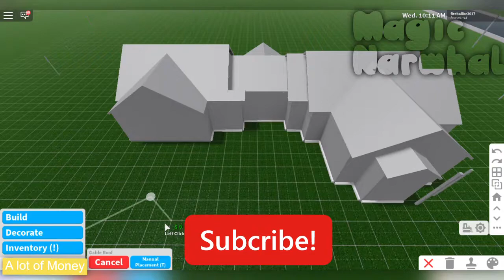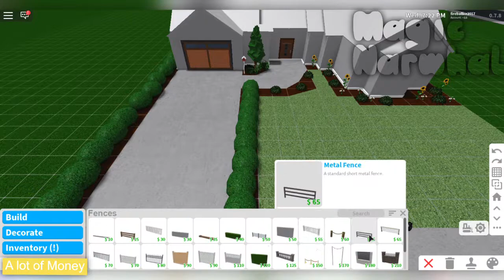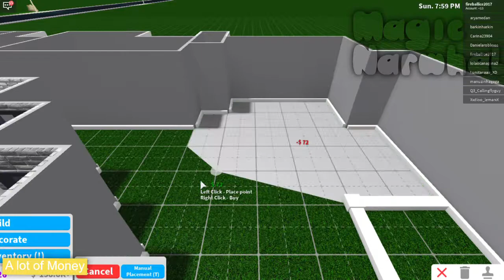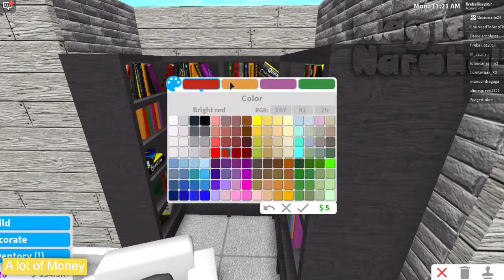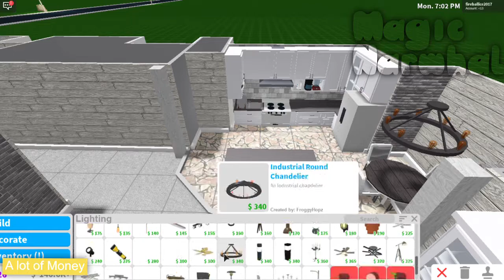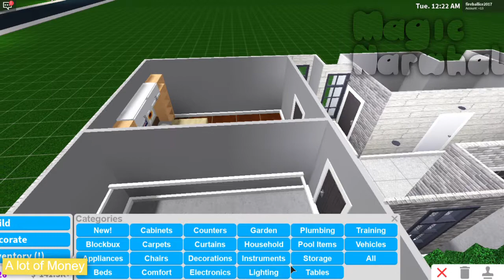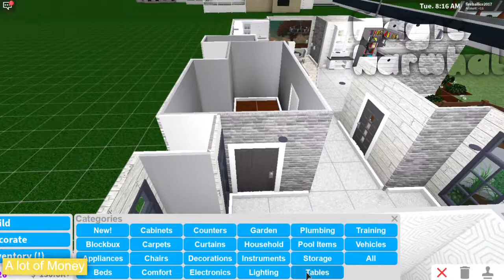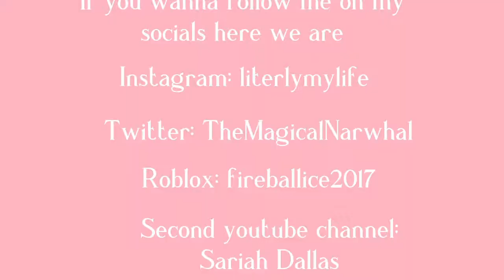Roblox | Bloxburg: Small Modern House | Speedbuild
Hi everyone! Today I have made a small modern house at a costs of 50k! Hope you enjoy it!

I can't as I need it for my videos.

Do I need any gamepasses?
Yes, You need the larger plot gamepass and advanced placement

Can you build a house for me?
I Can't as it is unfair to other people, sorry :(

Be sure to comment any build suggestions below! :D

If you go to my channel banner there is a small grey box at the bottom of it. Click an icon to be teleported to my Instagram,twitter, or roblox account!

Credits:
All my fans and friends.

All Music By Ikson!

Thumbnail made with Pixlir- X !

Intro (Look on my last video) !

Recorded with webcam(in laptop)

Edited with Animotica- Video Editor!

Let me know what you thought in the comments! Also make sure to let me to know what to build next!  Love you guys!! Have a nice summer!!!